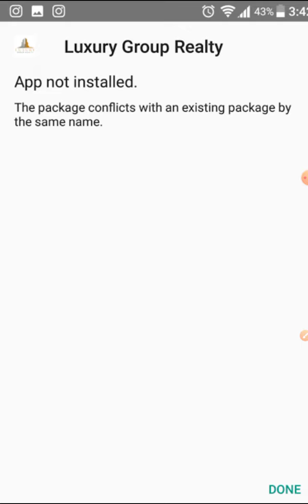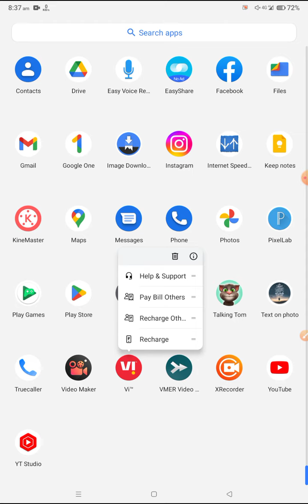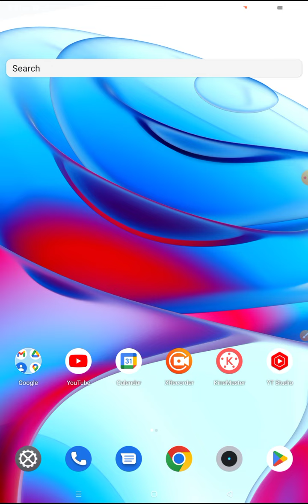Vivo App Not installed As Package Conflicts With An Existing Package by the same name Problem Solve